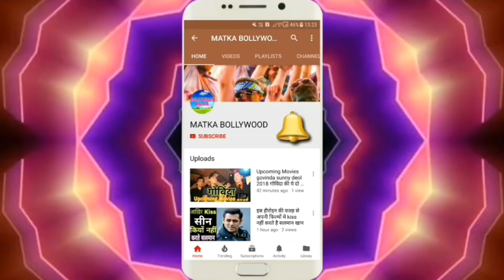जानिए तुम बिन और एक रिश्ता किस फ़िल्म ने की थी अधिक कमाई